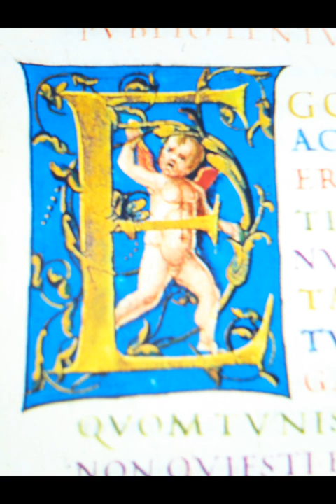M. Reger Weihnachten op.145-3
Logos Church LIVE